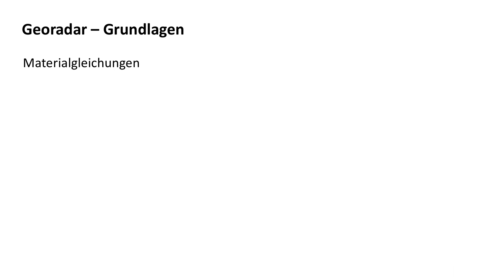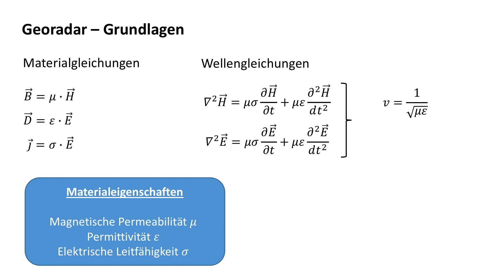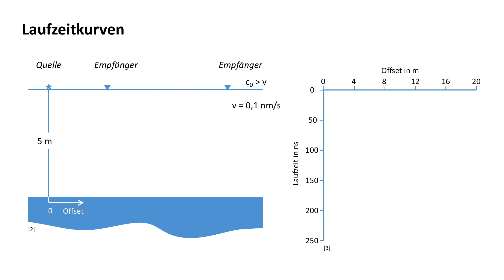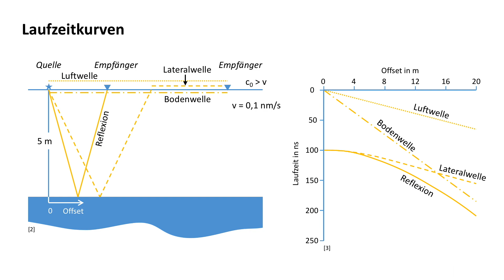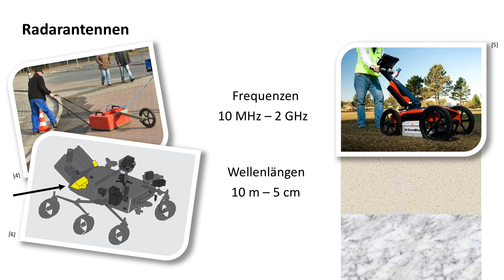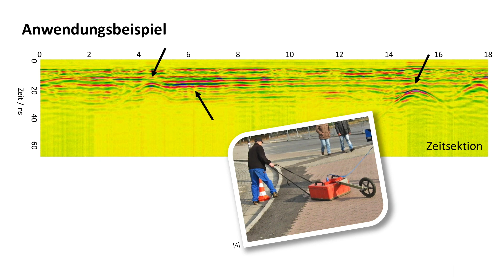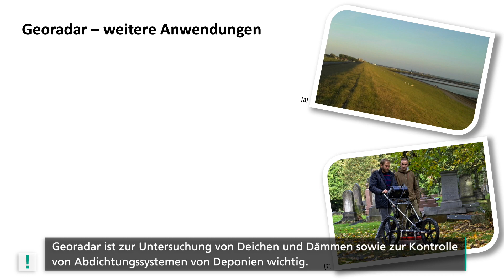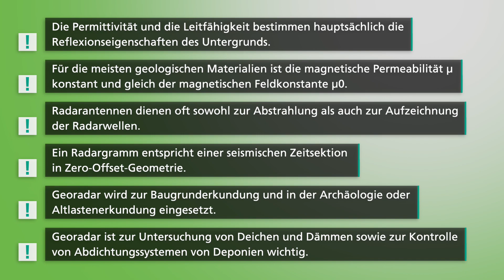Brückenkurs Geophysik: Georadar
Kann man mit Georadar Wasser auf dem Mars finden?

Messgrößen und abgeleitete Untergrundeigenschaften beim Georadar, Theoretische Grundlagen, Quell- und Empfängerfunktion von Radarantennen.

Eine Produktion des Geophysikalischen Instituts (GPI) in Kooperation mit dem Zentrum für Mediales Lernen (ZML) am Karlsruher Institut für Technologie (KIT).
Dozent: Andreas Barth